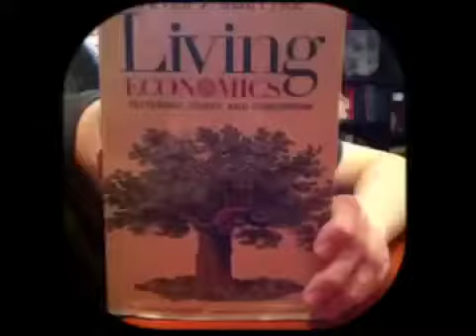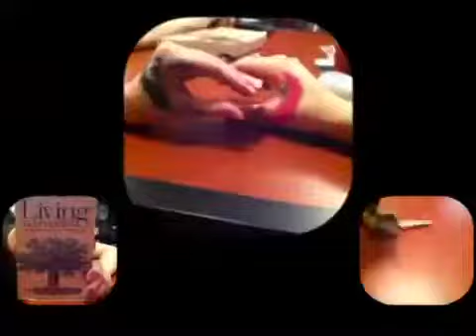Power Dub (Living Economics)